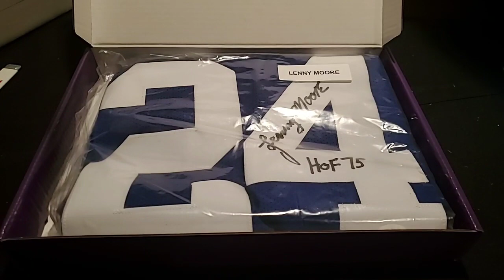January 9, 2021